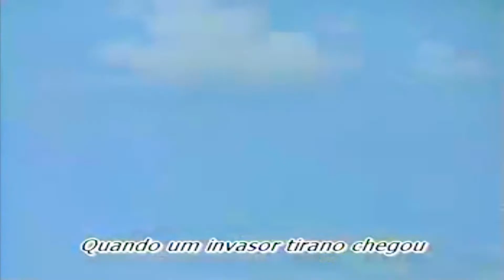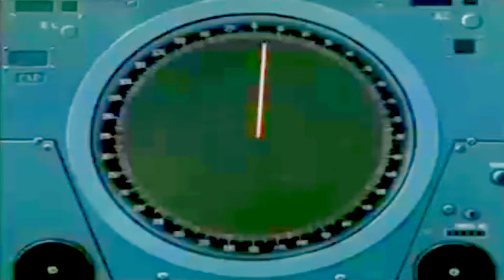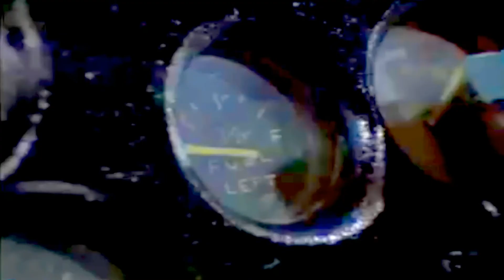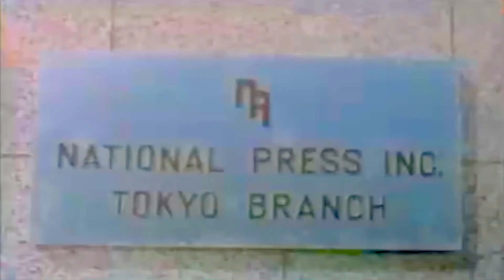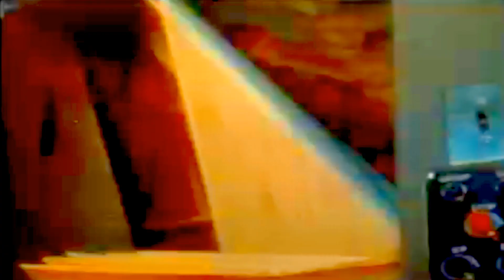VINGADORES DO ESPAÇO | 19* A DROGA DA MORTE